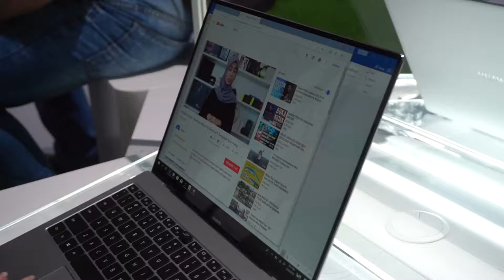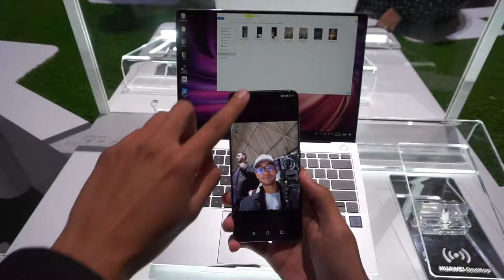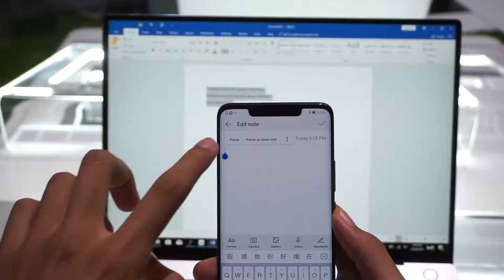Huawei MateBook X Pro Berspesifikasi Tinggi, Hadir Dengan Fungsi Huawei OneHop 2